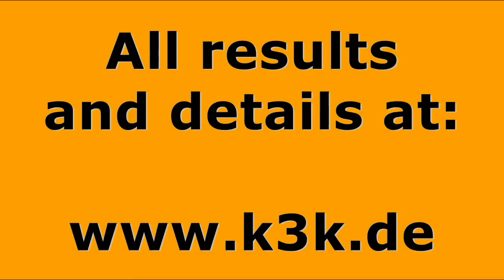German Grip Nationals 2013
11th German Grip Nationals 2013 and
11th Rolling Thunder Nationals 2013
at the choice of champions gym in Haltern am See
20th of April 2013. captains of crush, Rolling Thunder...